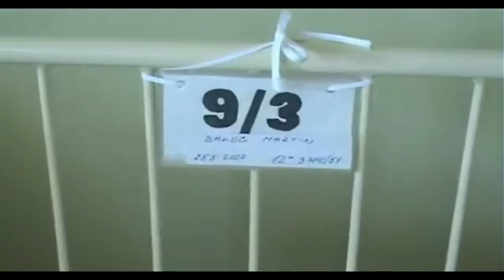Ján Balog fa, GOLAB@Martin Balog Novorozenec Kadaň 25. 5. 2007.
Ján Balog  fa, GOLAB